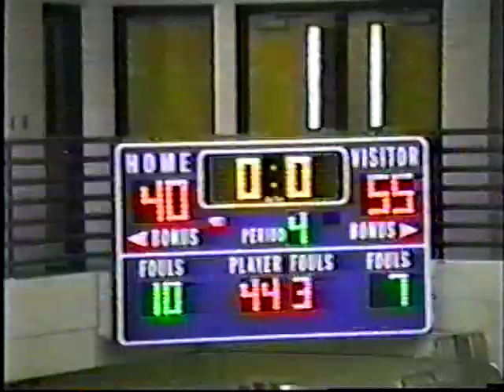Holy Cross Covington Boys Basketball Highlight Film 2001-02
Holy Cross Basketball Highlight Film 2001-02